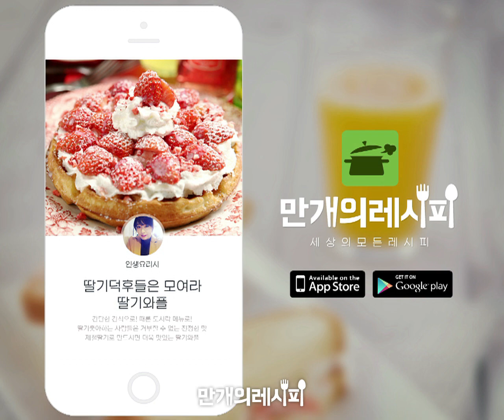맛있는 딸기를 그냥 버리게 냅둘것인가?! 딸기보관법 [만개의노하우]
딸기도 금값인데 그냥 버릴 순 없쟈나★
냉장고에서 썩고있는 딸기를 얼른 구출하자!!